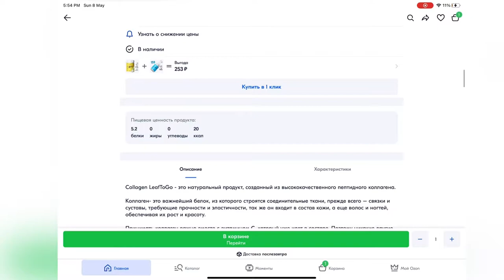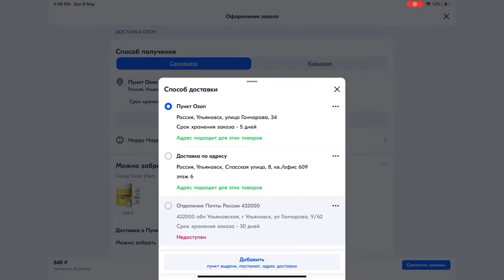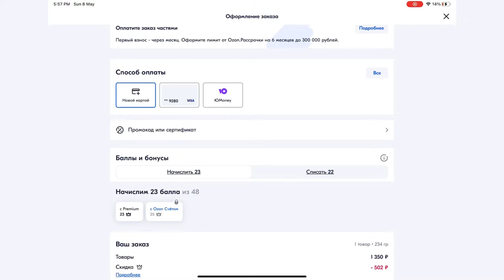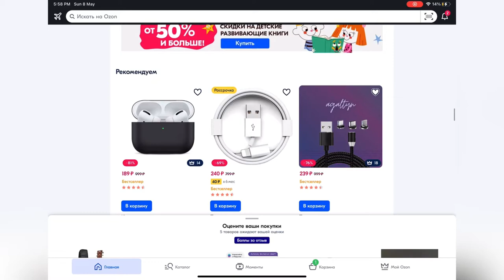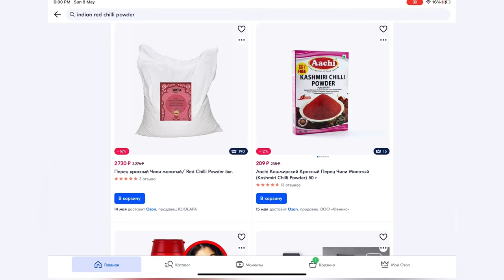Online shopping in Russia|How to Order from Ozon,Russia| Ulyanovsk State University| MBBS life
Hello..hello.. Everyone.
In this vlog we have shown you an online shopping site on Russia, "OZON" and how it works.

studentsinrussia